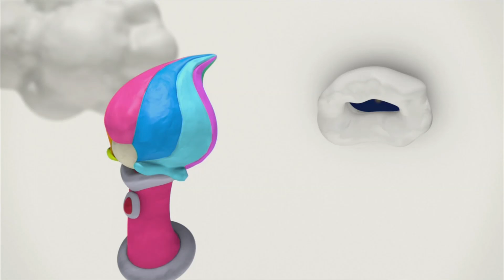Kirby and the Rainbow Curse Wii U Gameplay Trailer